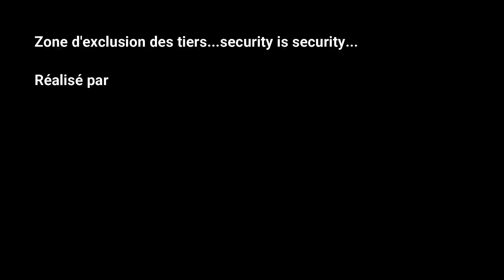Zone sécurité exclusion des tiers Drone. Esplanade du lac. AIX-LES-BAINS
Zone de sécurité exclusion des tiers. Vol drone. Esplanade du lac.